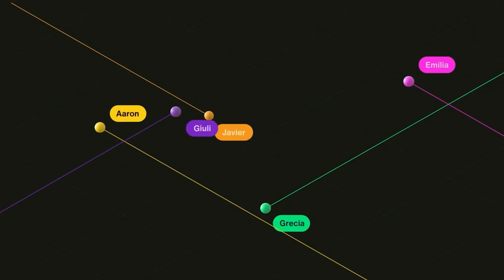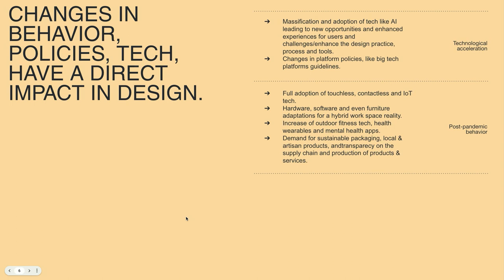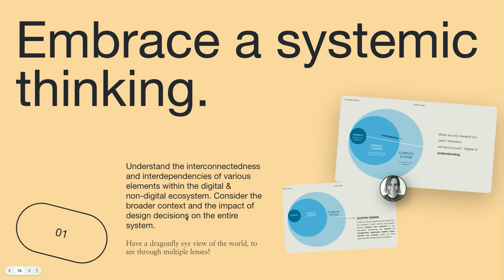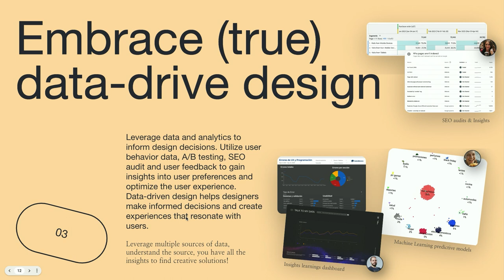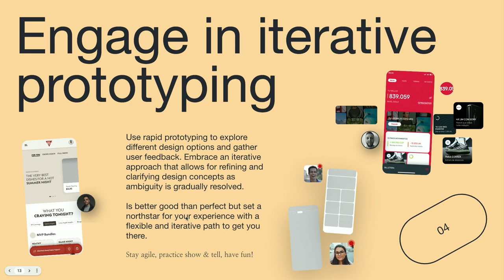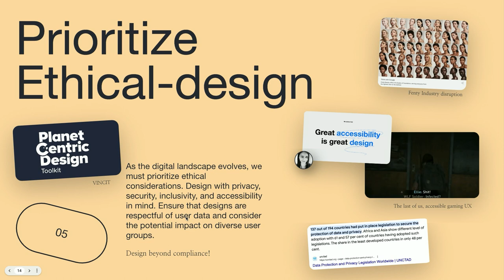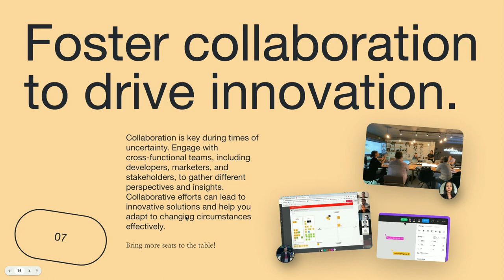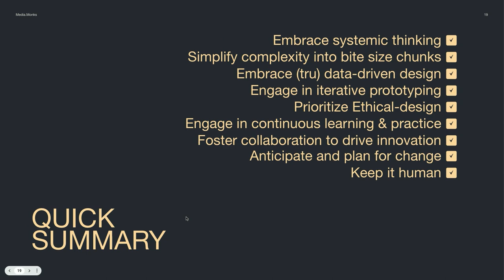Fernanda González : Embracing Change: Designing experiences in times of uncertainty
Fernanda González is Group Experience Director at Media.Monks, where she leads UX and strategy for digital products and platforms across the US and Canada. Based in New York, Fernanda oversees the UX & Strategy practice and is responsible for delivering world-class digital experiences across a wide range of industries, including technology, travel, retail, and more. With experience at Leo Burnett and Mirum Agency, Fernanda most recently spent five years at Media.Monks Mexico, where she built and led the UX team in LATAM. This wide range of experience informs her approach to design : a balance of functional but rich aesthetics and structure. For Fernanda, designing experiences is an exciting and constant challenge to strategize and be resourceful to innovate how we approach human and business problems.

EMBRACING CHANGE : DESIGNING EXPERIENCES IN TIMES OF UNCERTAINTY
In this talk we will delve into the challenges and expectations faced by experience design teams during periods of uncertainty. We will explore the impact of various factors such as data quality, conflicting internal stakeholder priorities, cuts in timelines and budgets, optimization without innovation, and the need for faster ROI reporting. By addressing these challenges head-on, we will equip design professionals with practical strategies to set up their teams for success.

Thanks to the support of European FEDER funds